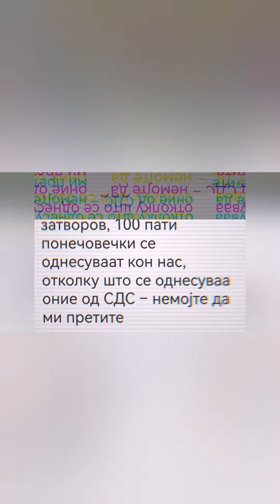СИТЕ СМЕ АВАТАРИ НА ПОЛИТИЧАРИТЕ! - ПРЕКУТАСЕВСКИ ШОУ СЕЗОНА 4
comediamacedonia croatiacomedy comedy comedyshow bosniacomedy standupmacedonia mybloopers serbiacomedy srbijacomedy comedyvideo mybloopers comedyvideo srbijacomedy bosniacomedy standupmacedonia comediamacedonia comedyvideo comedy mybloopers bosniacomedy serbiacomedy srbijacomedy croatiacomedy comedyshowПреку Тасевски ШОУ е подкаст шоу на актерот, комичар, писател и политички аналитичар Сашо Тасевски. Во ова шоу тој ги третира политичките и опшествени прашања на нему својствен сатиричен остар јазик, со што ги става на тапет политичарите и нивните постапки.Шоуто е создадено врз база на популарните шоуа од таков вид во САД и светот, но највеќе потсетува на шоуто на Џон Оливер и Зоран Кесиќ.Карактеристика за шоуто е што Сашо го кажува она што го мисли народот и што се плаши да го каже под притисок на 'демократијата' на владеачките структури, независно кој е на власт. Сашо ја става на тапет националната политика и катастрофалните одлуки во надворешната политика на Република Македонија, го коментира здравството со сите негови девијацији во државниот и приватниот сектор, ја коментира полицијата со сета нејзина пристрасност и двојни аршини, катастрофалното корумпирано судство кое носи одлуки по марфиеви правила, културата која се задушува со лошите политики на Владата, како и економијата и стопанството кои се под јаремот на политиката и секојдневно тонат, лошата социјална политика,спортот како чист аматеризам, екологијата која постои само во програмите на партиите, партиските препукувања и прекупувања, потоа ја коментира балканската и светска политика, и на крај дали е земјата рамна и дали постои живот на другите планети, од причина што на оваа не постои, освен нели во слоганот ДОЈДЕ ЖИВОТ.